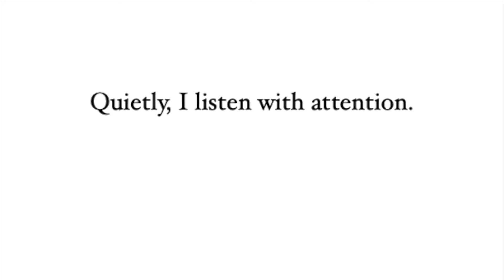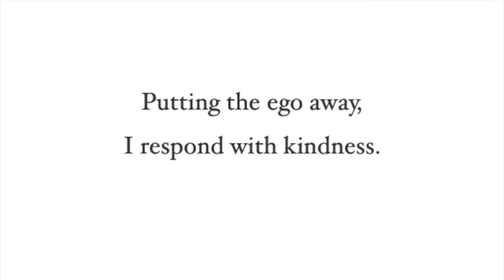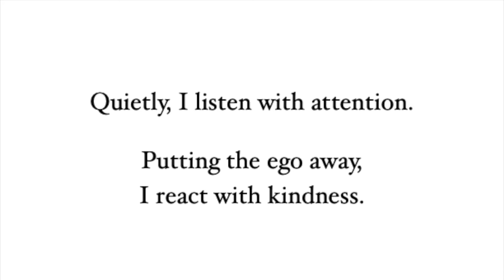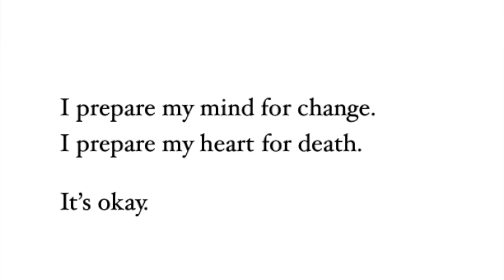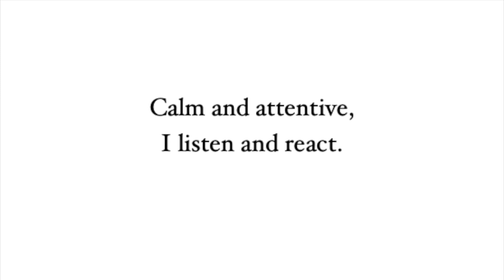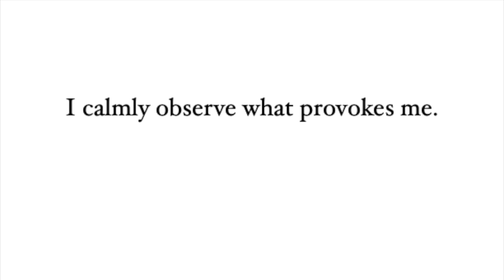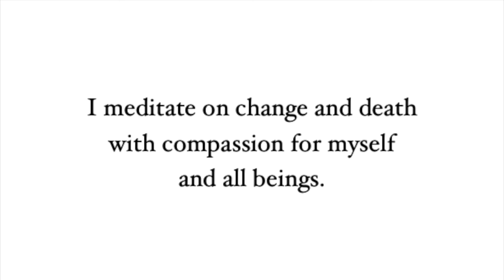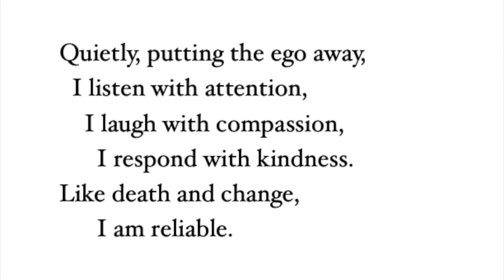A meditation on being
In the summer of 2020, I was a part of a support group led by a dear friend of mine, Joel Kopischke. We spoke once a week to hear how everyone was doing. The idea of writing a personal mission statement came up on one of those calls. I worked on these thoughts over the course of a month, using several online resources. I guess the last panel represents the full personal mission statement, but I could never completely settle on one short thought. I'd be very interested in any criticism or observations.